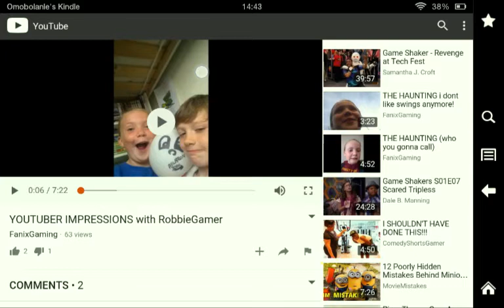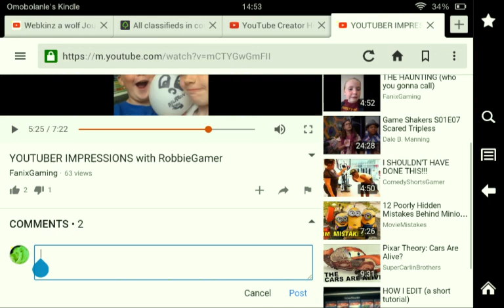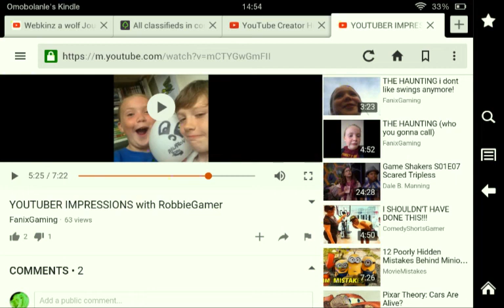I DON'T SOUND LIKE THAT